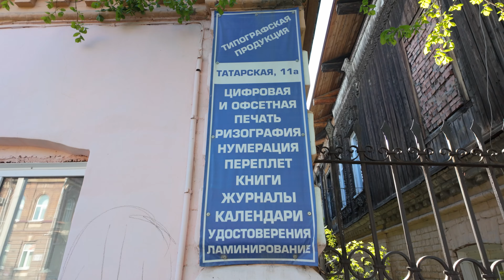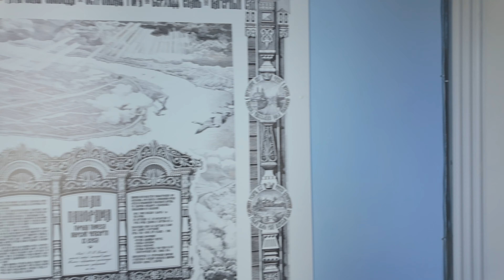AMERICAN gives a tour of one of Siberia's OLDEST neighborhoods in Tomsk | 4K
This video is a bit different than the rest of them, due to my final exams and my dissertation. I don't have the energy to make subtitles so just a simple tour of Tatarskaya Sloboda in the city of Tomsk.

Поддерживать мой канал можно @ или можно тоже по карте - 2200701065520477, Тинькофф